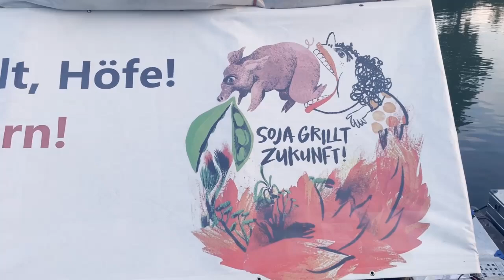ZuKunst-Tour Etappe2: AktionAgrar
Hannovers Kulturboot "ZuKunst" auf Schatzsuche durch die Region. In Seelze begegnen wir dem Robin-Wood Kampagnenfloß zur "Aktion Agrar". Ralf erzählt, worum es dabei geht und wir bewundern auch ihr Floß mit Elektroantrieb, mit dem sie von Magdeburg bis Hannover gefahren sind.